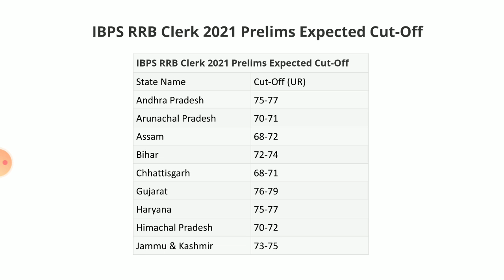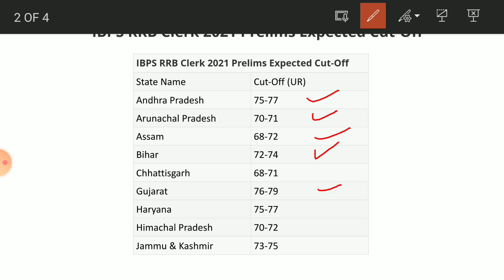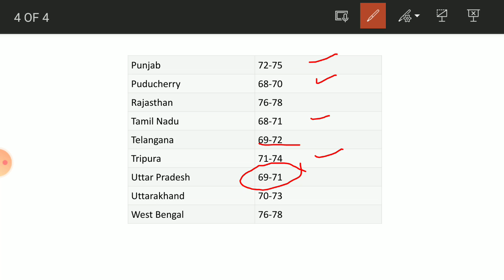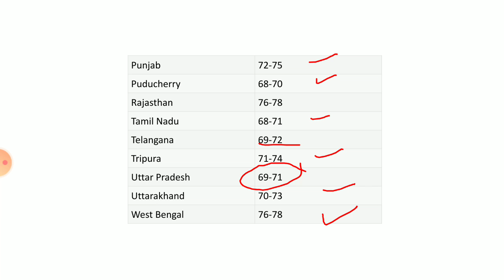STATEWISE IBPS RRB CLERK 2021 EXPECTED CUTOFF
Statewise IBPS RRB Clerk 2021 Expected Cut-Off